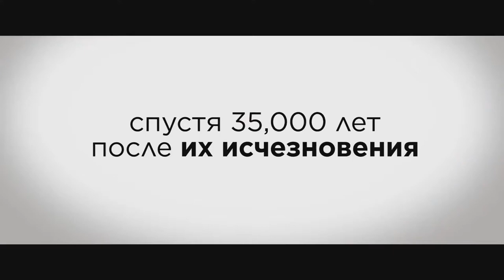Уильям. Последний неандерталец (2021) — Трейлер (дублированный)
Оригинальное название: William, 2019

Премьера (РФ) : 7 января 2021
Страна:  США
Режиссер: Тим Дисней

Жанр: фантастика, драма, приключения, семейный

В главных ролях: Мария Диззия, Уилл Бриттейн,  Валид Зуэйтер,
Сьюзэн Парк, Каллум Сигрем Эйрли,  Броди Уилкинсон, Коннор Уилкинсон, Обада Аднан, Сидни Белл, Коллин Букер...

Джулиан Рид и Барбара Салливан создали ребенка-неандертальца, используя древнюю ДНК. Уильям должен научиться существовать в мире, где он абсолютный аутсайдер, единственный неандерталец на планете.